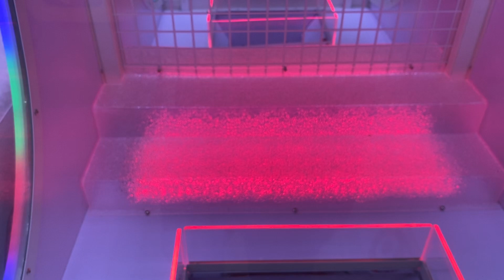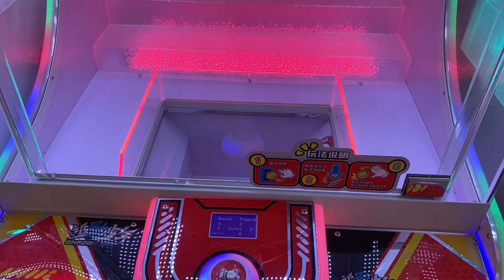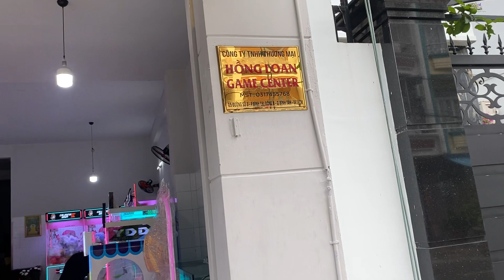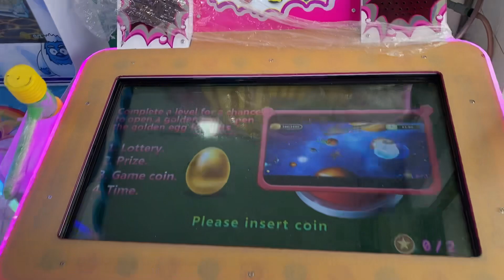Lắp đặt và phân phối máy game thùng khi vui chơi trẻ em | 08.8888.0532 | Hồng Loan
Lắp đặt và phân phối máy game thùng khi vui chơi trẻ - 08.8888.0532 | Hồng Loan

Quy trình sản xuất & Phân phối:

MÁY GẮP THÚ BÔNG TẠI NHÀ MÁY, PHÁT HÀNG SỐ LƯỢNG LỚN NHẬP KHẨU CHÍNH NGẠCH FULL VAT GIÁ TỐT

HỒNG LOAN GAME CENTER

Nhập khẩu và phân phối máy game vui chơi giải trí, lắp đặt các máy game cho bé vui chơi trong nhà.

- Chúng tôi nhập khẩu tất cả, sản phẩm được nhập nguyên kiện gỗ.

- Có hoá đơn chúng từ, tem nhãn thẩm định được cấp phép nhập chính ngạch bởi SVHTT & DL, tem nhập khẩu, tem nhãn do Công Ty Hồng Loan Game Center phát hành và xuất hoá đơn đỏ cho các dòng sản phẩm được bán ra trên Toàn Quốc.

- Quý khách hàng có như cầu đặt hàng để kinh doanh tốt, xin vui lòng báo trước cho chúng tôi để sắp sếp đơn hàng, và bàn giao đúng thời điểm.

- Địa chỉ: 65 Đường số 3, Phường Bình Trị Đông B, Quận Bình Tân. Thành phố Hồ Chí Minh
- Điện thoại: 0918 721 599 (Hoàng Minh)

Xin Cảm Ơn! Quý khách hàng đã xem và Admin đã hỗ trợ về thông tin bài viết này!

Website hệ thống được quản lý bởi Công Ty Hồng Loan Game Center.